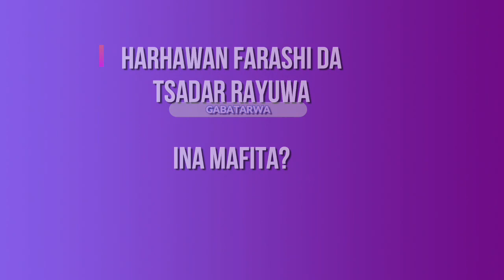HARHAWAN FARASHI DA TSADAR RAYUWA INA MAFITA? LECTURE BY SHEIKH DR. LAWAL ABUBAKAR SHU'AIBU TRIUMPH.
ORGANISED BY JIBWIS TAFA, GURARA NIGER STATE NIGERIA 🇳🇬